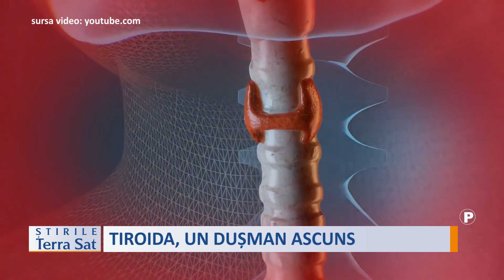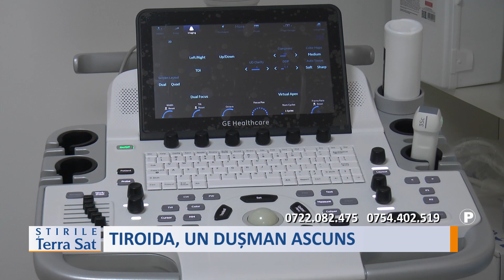TIROIDA, UN DUȘMAN ASCUNS